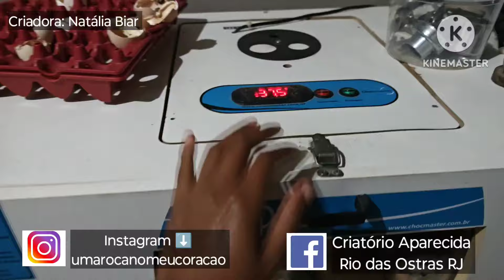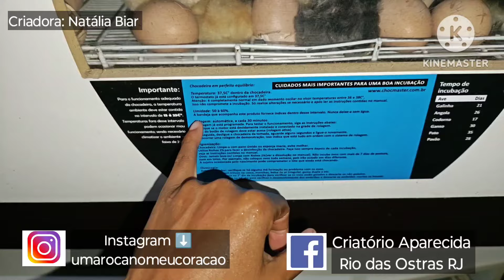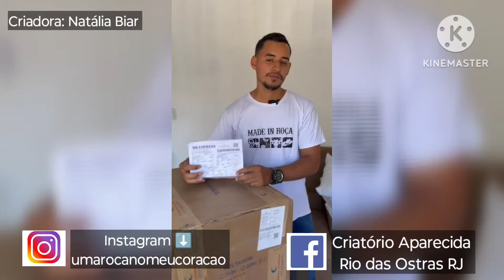Prêmio Rifa Chocadeira Juli 70 ovos - Chegou 😁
Olá amigos!
Nesse vídeo eu mostro o prêmio da nossa Rifa da Chocadeira Juli 70 ovos.

Ovos férteis disponíveis!
Envio para todo o Brasil pra orçamento clica nesse link do WhatsApp ⬇️

Ameraucana
GSB Galinha Sertaneja Balão
Gigante Negro de Jersey
GLC Poedeira de Ovos Coloridos
Garnize
Sedosas do Japão
Plymonth White